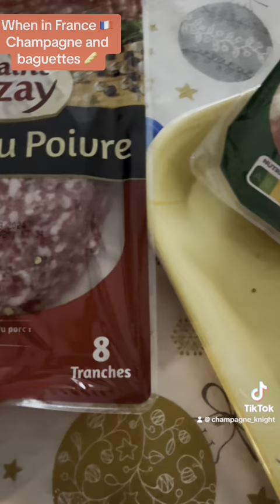travel paris baguette france